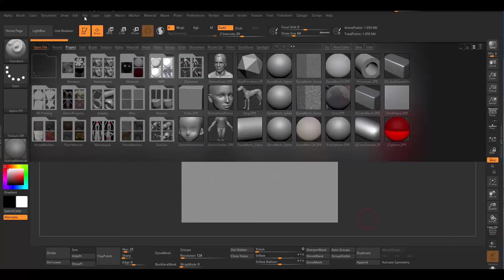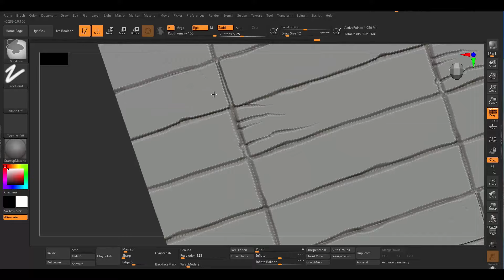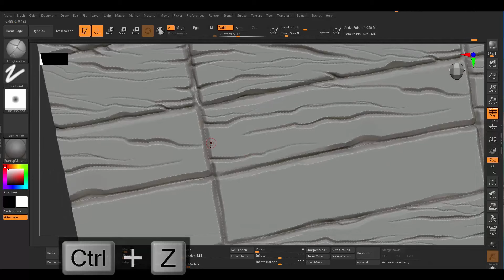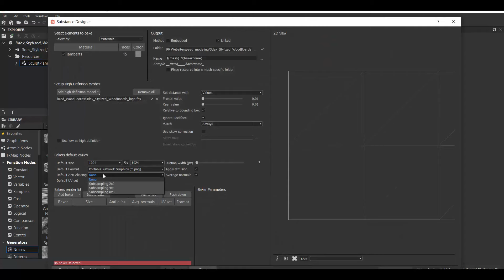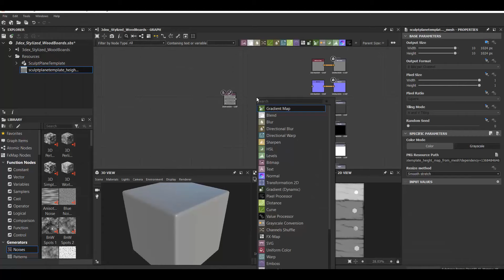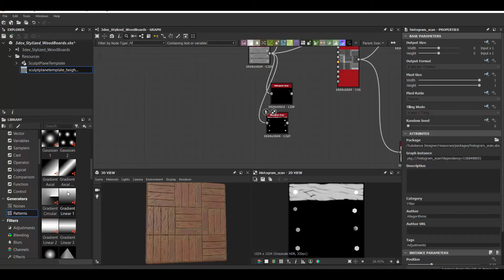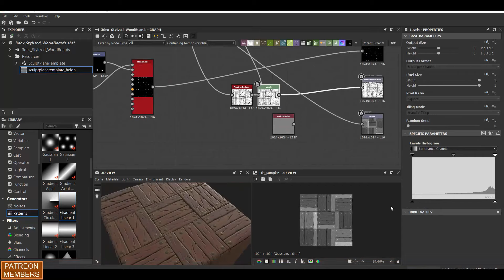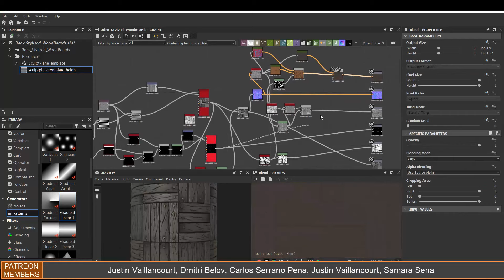Zbrush 2020, Substance Designer - Stylized Wood Boards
Substance Designer 2020 - Stylized Material Creation Timelapse .

W- move
E- rotate
R- scale
1 - standard mode
2- subdivision mode with cage
3- subdivision mode
4- wireframe
5 - shaded mode
6- texture mode